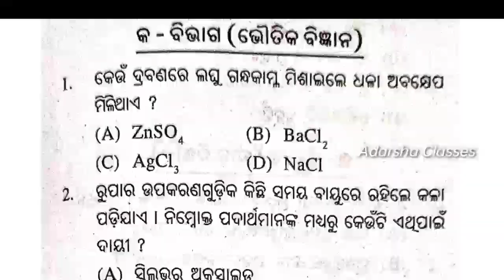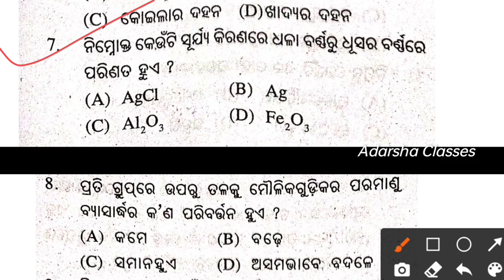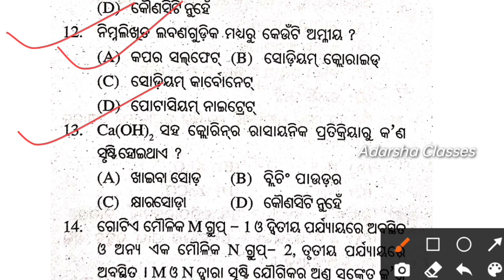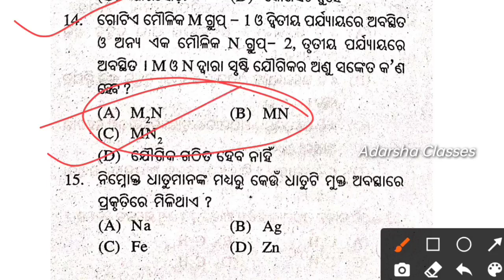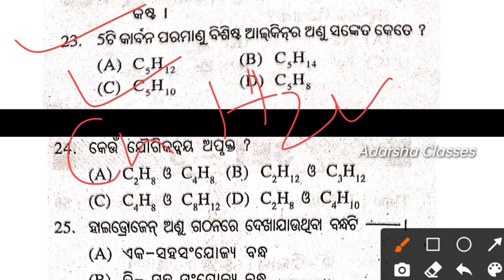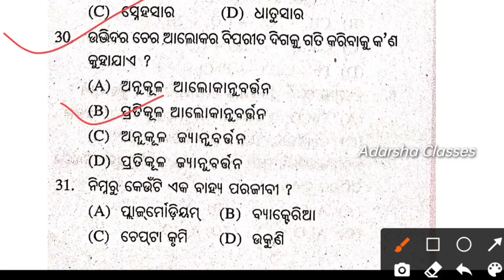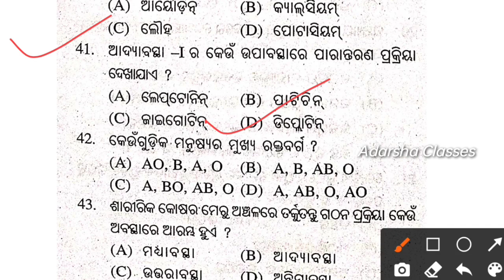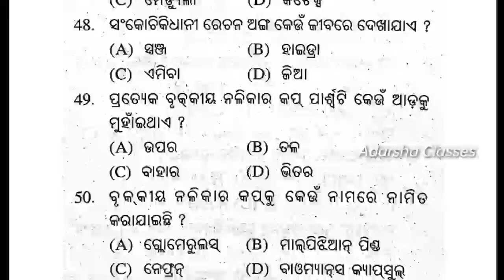sa1 exam question paper 2022 10th class science/10th class sa1 question paper 2022-23